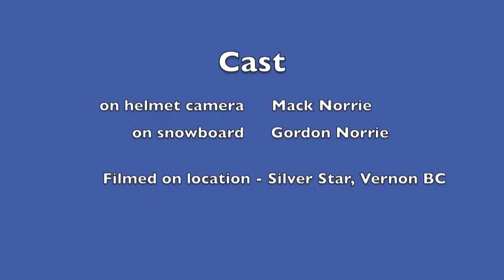Silver Star Powder Dec 2011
Skiing, snowboarding, silver star, Vernon, powder